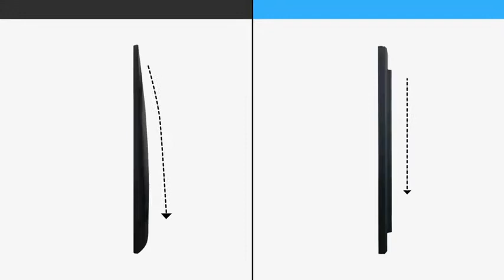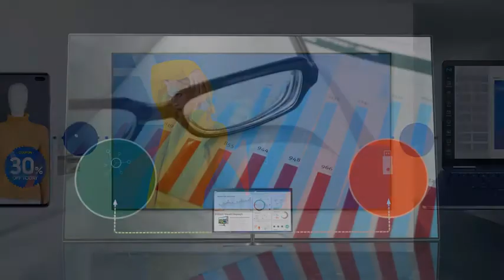Samsung QBR UHD Series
Our Latest updates on all Information Technology and Mobility Products. Will Make the buyer to understand each products better and purchase the right product that they are looking out. We are Dealing with all International brands Like HP, Lenovo, HPE, Samsung, LG, Benq, D-link, Hikvision, Sony, Commscope, Honeywell, Posiflex, Rugtek, Asus, JBL, Western Digital, Seagate & Nvidia. With 26 years of Legacy and being one of the leading distributor in South India making us also an industry Expert. We thank you all for the support and looking forward to serve better in the future.